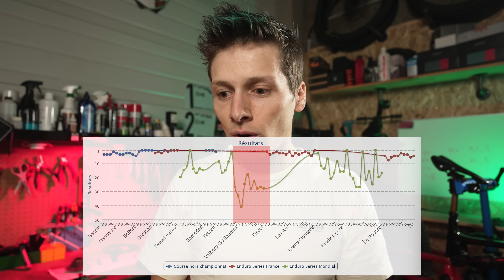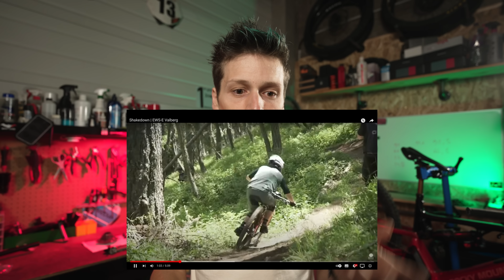Mon vélo m'a rendu fou! une histoire de cinématique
Belle saison 2022, mais quand même un sacré problème en milieu de saison qui a durée près de 2 mois. Venez avec moi dans la recherche éperdue de la solution ...

Morale : Ne jouez pas à l’apprenti sorcier, les ingénieurs des grandes marques savent ce qu’ils font.

Tribe Pyrenees Gravity
Rocky Mountain
Tribe Sport Group
Velo Vert Festival
TRP
Leatt
Urge Bike
Five gloves bike
Maxxis
Ride Fox
1monde2com

Ne fonctionne plus pour le moment